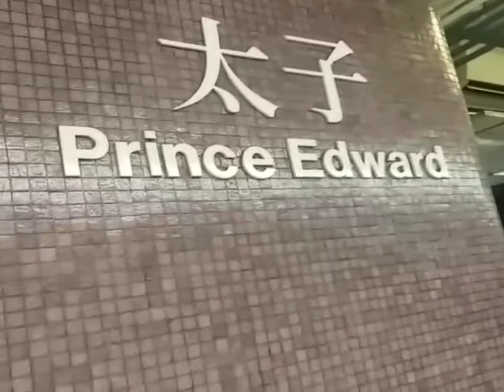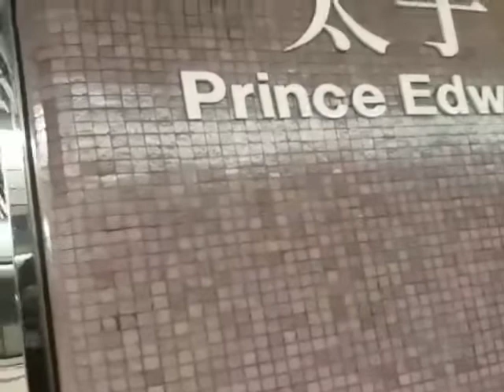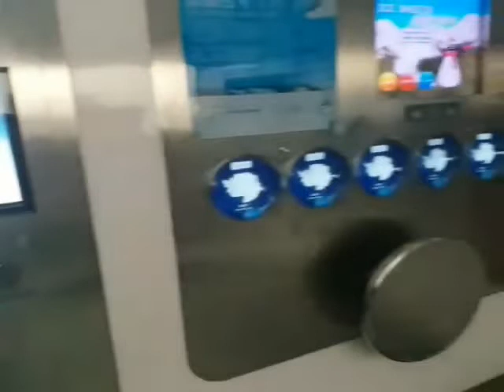Kangpopay Bagi-Bagi Kaos Part 2 Ke Fans di Hongkong || Museum Sains Tsin Tsa Tsui Hongkong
Masi season Bagi Bagi Kaos ke para Fans Kangpopay yg berada di Hongkong kali ini berbaginya di tempat Museum SainsTsin Tsa Tsui hongkong Museum Teknologi pesawat terbang.